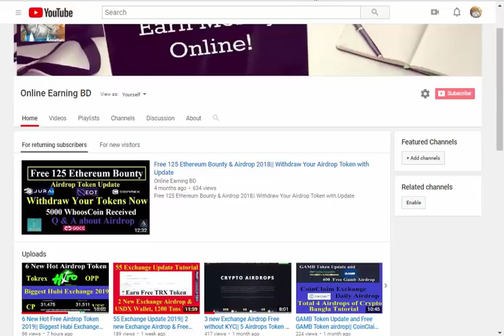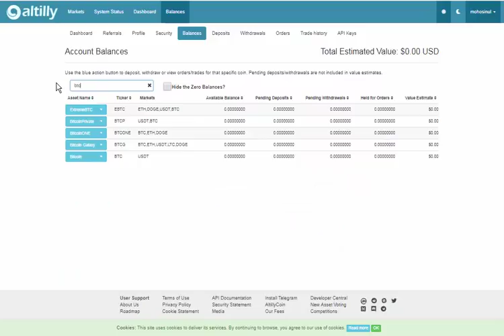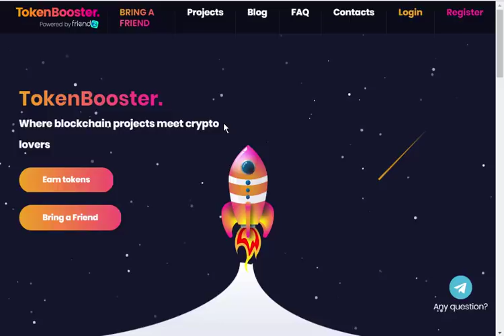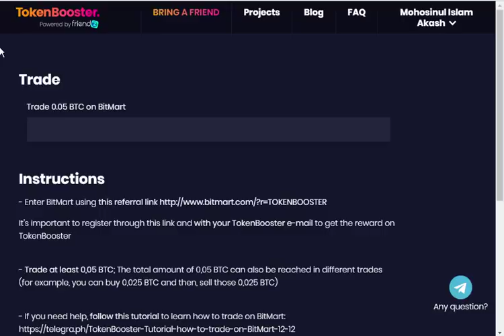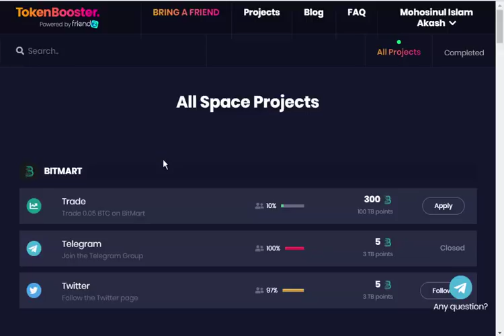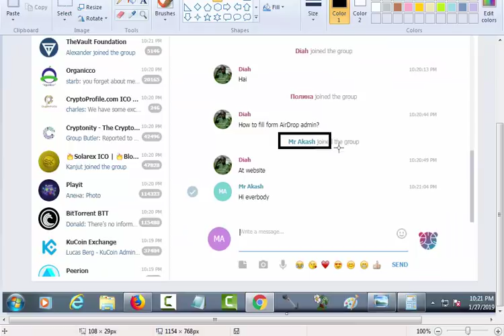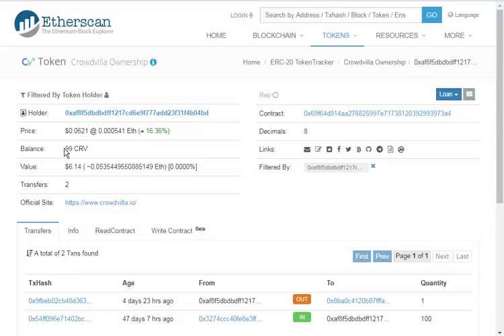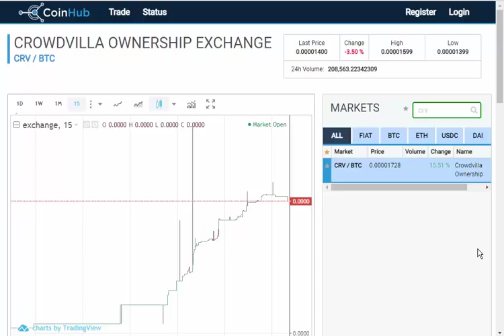500 BTCone+500 DOGP & Free Unlimited Crypto|| New Tiger Exchange Airdrop with CRV Exchange update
500 BTCone+500 DOGP & Free Unlimited Crypto|| New Tiger Exchange Airdrop CRV Exchange update